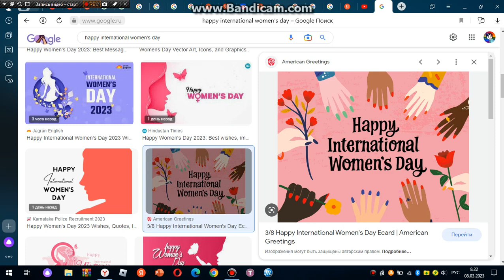A Message to Everyone [08/03/2023]